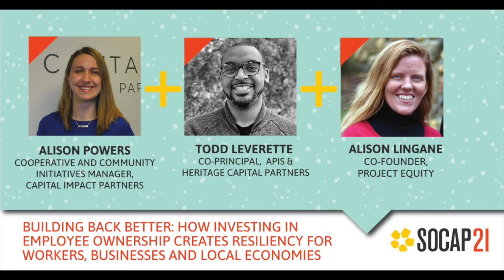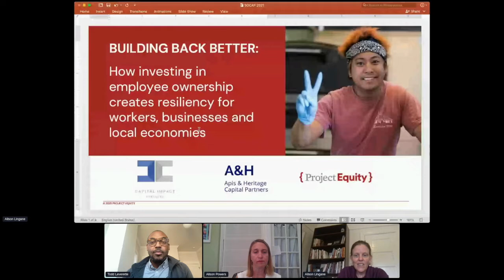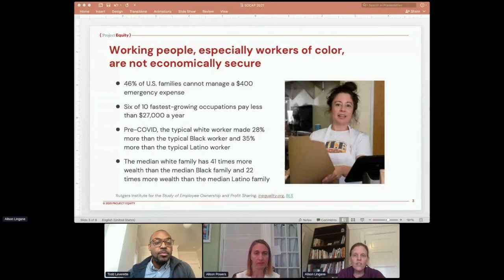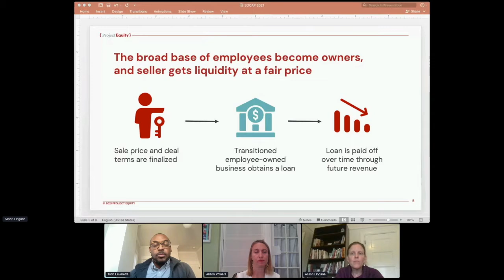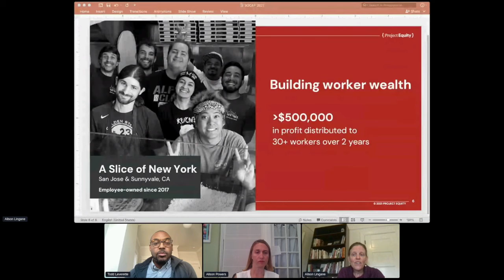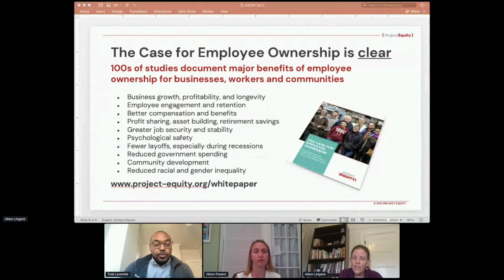How Investing in Employee Ownership Creates Resiliency for Workers, Businesses and Local Economies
The country is facing a wave of small business closures as a result of baby boomer retirees, exacerbated by the COVID-induced economic crisis. Over the past decade, employee ownership has been gaining traction as a tool for building wealth and assets for workers with low wages and in communities of color. In this session, we will hear from two organizations that are pairing technical assistance and capital to enable employees to purchase their businesses.

Alison Powers - Capital Impact Partners
Todd Leverette - Apis & Heritage Capital Partners
Alison Lingane - Project Equity